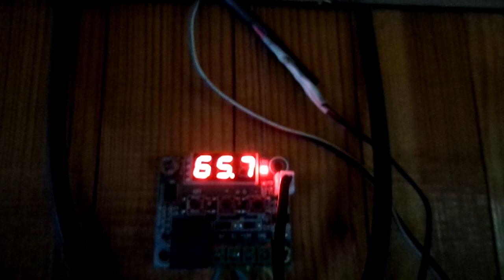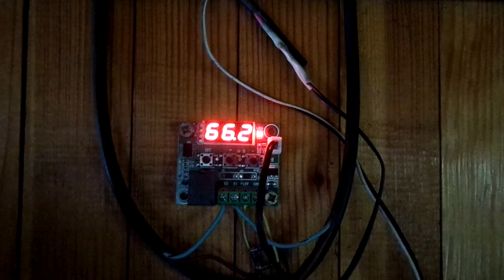Как работает солнечная энергия 6 февраля